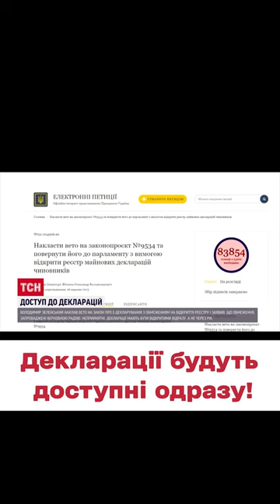⚡ Петицію почуто! НІЯКОГО "ЧЕРЕЗ РІК"! Зеленський ВЕТУВАВ закон про є-декларування!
Президент України наклав вето на закон про є-декларування з обмеженням на відкриття реєстру. Про це він написав у Telegram. Глава держави заявив, що обмеження, запроваджені Верховною Радою, неприйнятні. Декларації мають бути відкритими одразу, а не через рік. Із головною правкою про вимоги відкритого реєстру закон має бути проголосований. Бажано швидко - заявив Володимир Зеленський. 5-го вересня Парламент ухвалив законопроєкт, який мав би відновити декларування посадовців та депутатів. Проте закон передбачає, що декларації чиновників будуть закритими ще на рік. Побачити чиюсь декларацію публічно можна буде лише за згоди декларанта. Українці звернулися до глави держави з петицією про ветування закону. За добу звернення набрало рекордну кількість голосів – 80 тисяч із необхідних 25-ти.

Випуск ТСН 19:30 за 12 вересня 2023 року